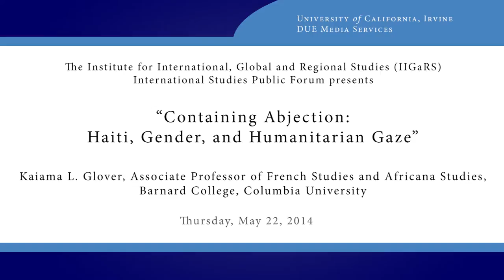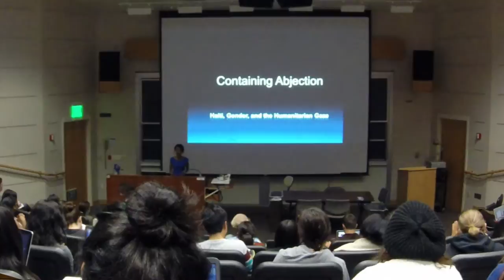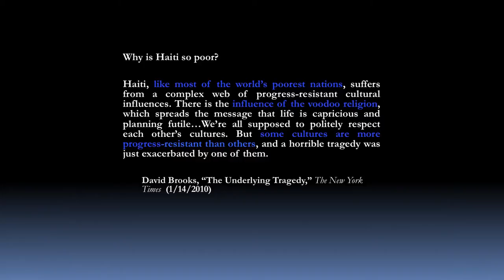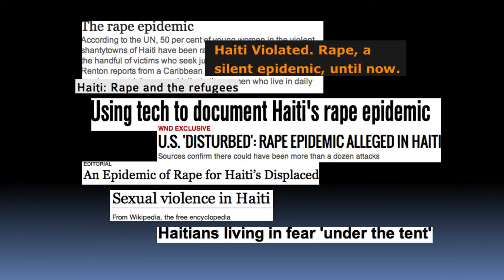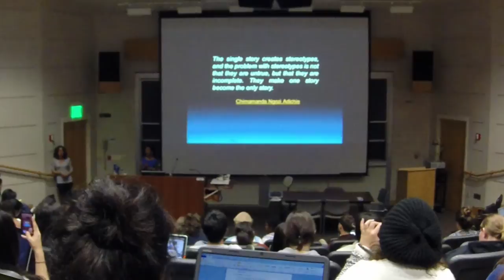Kaiama L. Glover - Containing Abjection: Haiti, Gender, and Humanitarian Gaze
Containing Abjection: Haiti, Gender, and Humanitarian Gaze
Speaker: Kaiama L. Glover, Associate Professor of French Studies and Africana Studies, Barnard College, Columbia University

Glover is an associate professor in the French department and Africana Studies department at Barnard College, Columbia University. Her work has appeared in The French Review, French Forum, Research in African Literatures, The Journal of Postcolonial Writings, and The Journal of Haitian Studies, among other publications and her latest book, Haiti Unbound: A Spiralist Challenge to the Postcolonial Canon, was published by Liverpool UP in 2010. She is co-founder of the  Transnational and Transcolonial Caribbean Studies Research Group, an editor of Small Axe: A Caribbean Journal of Criticism, and has contributed regularly to the New York Times Book Review. Kaiama's current projects include Disorderly Women, a forthcoming study of the ethics of self-care and configurations of the feminine in 20th and 21st century Caribbean fiction, and Revisiting Marie Vieux Chauvet: Paradoxes of the Postcolonial Feminine, an edited volume of critical essays for Yale French Studies.